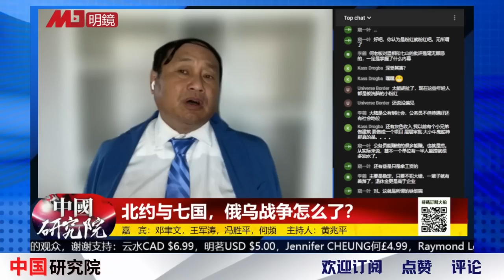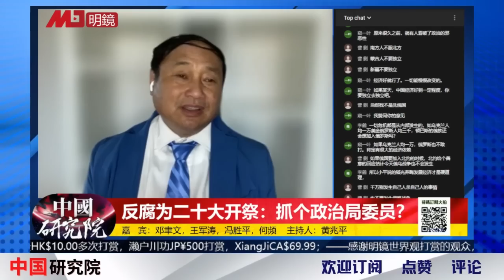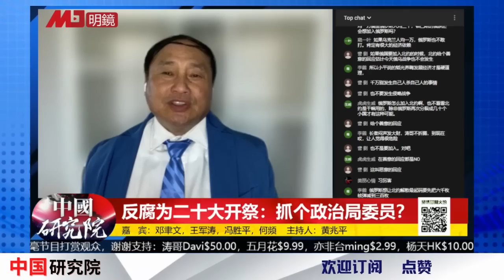七月会抓政治局委员，抓谁？威慑党内的反习派；政治局讨论了三次；腐败是改革的必要助力；让日本韩国当先锋，美国包围圈快成，北京不安全感：加快武统台湾｜中国研究院完整版（下）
参与人：邓聿文，王军涛，冯胜平，何频，黄兆平

美国包围圈
北京不安全感：加快武统

让日本韩国当先锋，美国包围圈快成，北京不安全感：加快武统台湾；西方也学中国大撤币？全力对抗一带一路｜中国研究院

北约与七国，俄乌战争怎么了？

拜登总统：国际联盟

俄乌战争分散了注意力

北约有五亿人口

乌克兰对外面依靠赖太大

美欧对乌克兰经济难以为继

中国可以战后重建乌克兰

中国是最大的得益者

俄乌战争给中国赢得时间

七国峰会：富人俱乐部

七国峰会不停讨论中国

全力对抗一带一路

防止中国的崛起

西方也学中国大撤币？

一带一路的债务陷阱

七国加成十二国：G7变成G12

韩国加入？日本要不要加入？

亚洲北约威胁中国

不安全感加快武统台湾

亚洲安全恶性循环

除了日本还有顾忌

美国建立一个包围圈

中国不要争老大

中国一带一路不能学殖民主义

政治局讨论了三次
威慑党内的反习派

没有免死金牌，七月会抓政治局委员，抓谁？威慑党内的反习派；政治局讨论了三次；腐败是改革的必要助力｜中国研究院

反腐为二十大开祭：抓个政治局委员？

反腐败的效果

二十大前布局反腐败

政治局讨论了三次反腐败

七月会抓政治局委员

抓孟建拄？

赵克志早就是挂个名

王小洪是政法委书记兼公安部长

不用抓人，政治局警告即可

习近平有足够的权威了

肖建华与段伟红：可以捏住党内的人

习近平在乎海外的声音

习仲勋不整人

习近平不杀人

不抓政治局常委、委员是潜规则

习近平会抓政治局常委

政治局委员没有免死金牌

中共官员为何愿意改革

腐败是改革的必要助力

反腐不会放

二十大之后会反腐败

高层没有挑战者

更多新闻资讯来源：
明镜新闻网